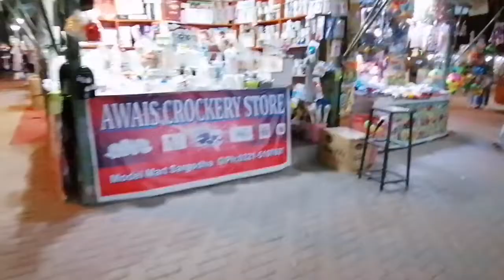A Day of my life ❤️ A Day spend outside with family 😊Mella Model Bazar | Desi Eat Vlog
A Day of my life ❤️ A Day spend outside with family 😊Mella | Desi Eat Vlog